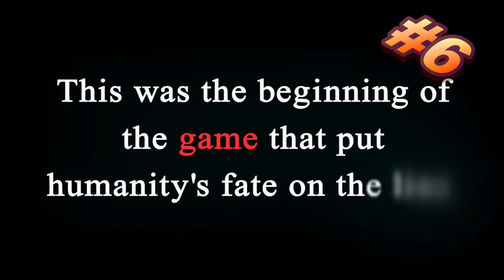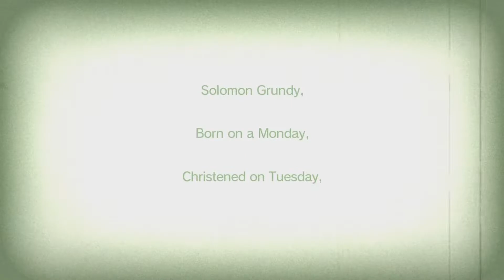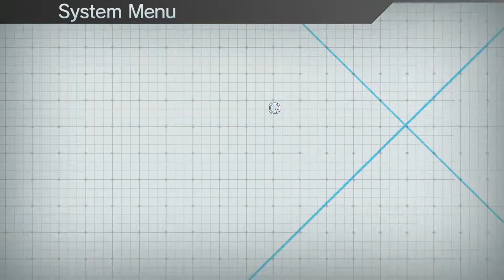Combo Attack Ha! Let's Play Zanki Zero Blind! Episode 06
In this episode we get into the actual game part of the game, kill us some pigs and some boars, explore a place, and eventually come to a dead end.  Boo dead ends!